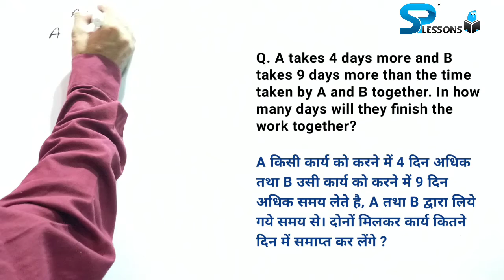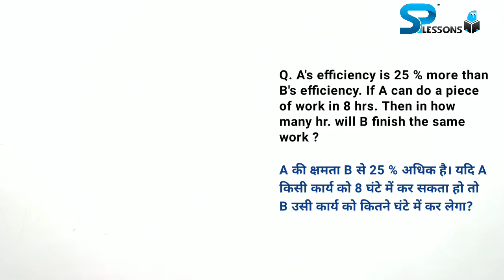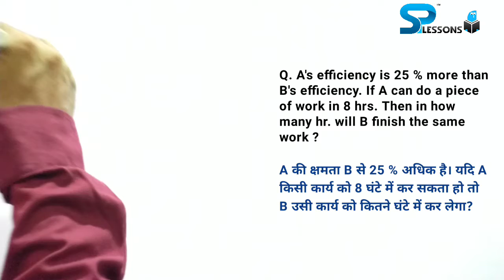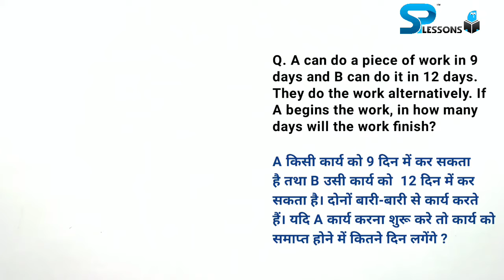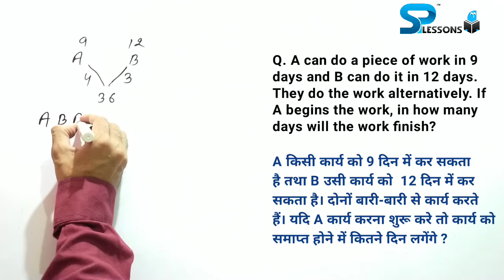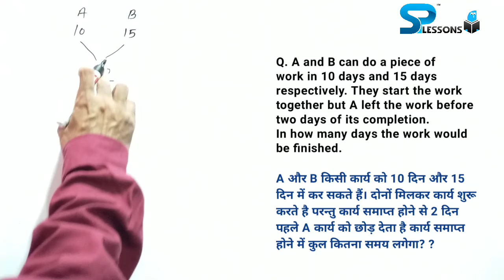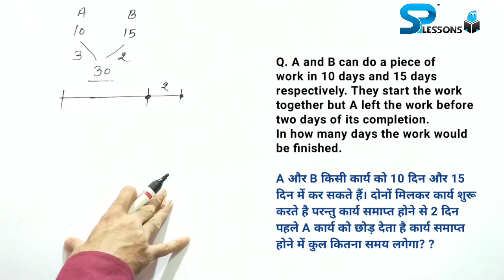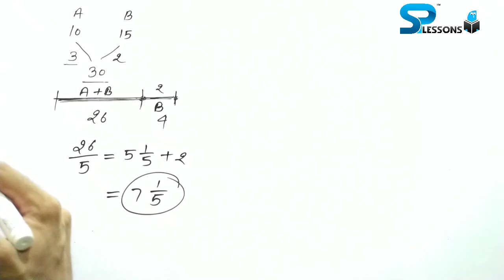Time and Work - Part 3 | 10 ML - 10 Minutes Learning | Advanced Concepts | Tips & Tricks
Learn Time & Work Basic Concepts with Examples by Mr. Sunil who is an expert in analyzing & creating wonderful & interesting Math Concepts that can be adapted by every student.